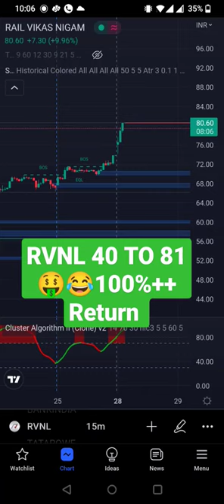RVNL 100%++ Returns in 1 Month|28 Nov